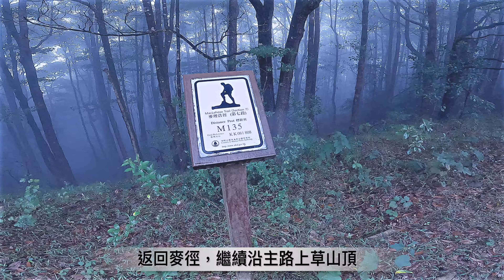閒山樂 第 273 回｜神秀左脊、草山東脊、德華廢校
大圍🏃‍♂️美林村🏃‍♂️香粉寮🏃‍♂️白田村🏃‍♂️神秀坑🏃‍♂️神秀左脊🏃‍♂️針山頂 532 🏃‍♂️針草坳🏃‍♂️交叉石🏃‍♂️草山頂 647 🏃‍♂️草山東脊🏃‍♂️牛湖托🏃‍♂️德華公立學校🏃‍♂️坳背灣🏃‍♂️山尾村🏃‍♂️桂地村🏃‍♂️駿洋村🏃‍♂️火炭 12公里。

全身濕透，感謝開心同行。 😀

本群並非正式註冊組織社團，活動主辦人均沒旅行社牌照、山藝、領隊、導遊或急救等資格/知識。也沒能力照顧任何隨行者，出席者安危自負及自行購買保險。所有影片及建議為非專業分享。